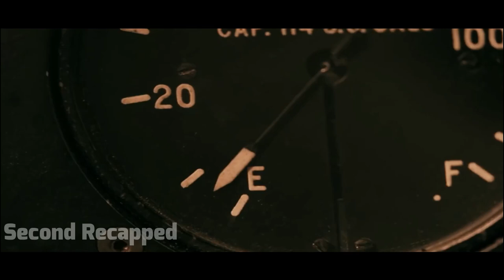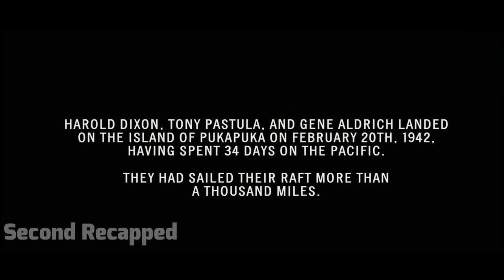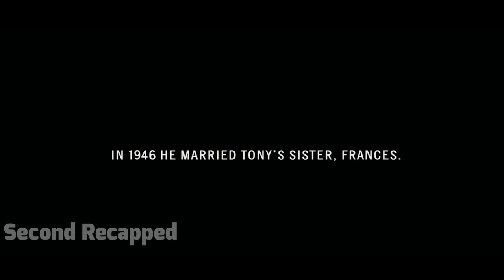The Airplane Crashed and fell into water with this life boat | real story | movie recap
Movie recaps
Movie recapped